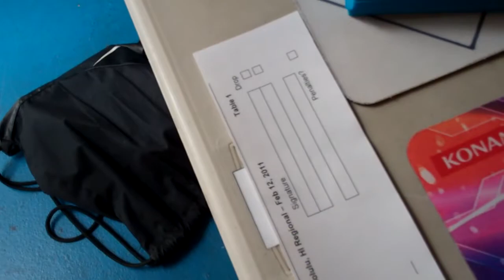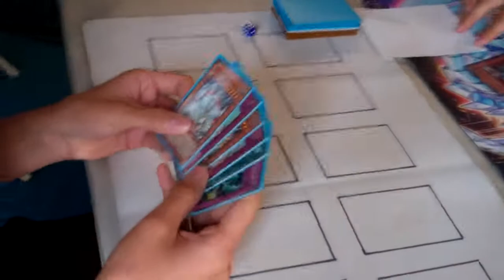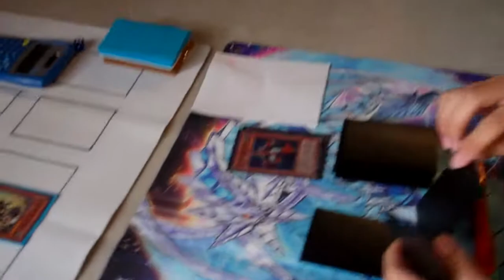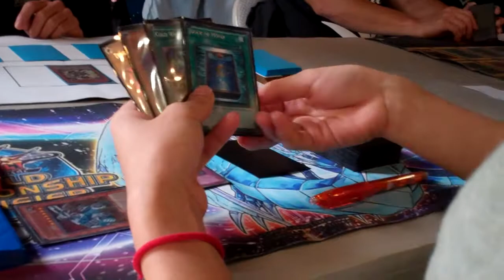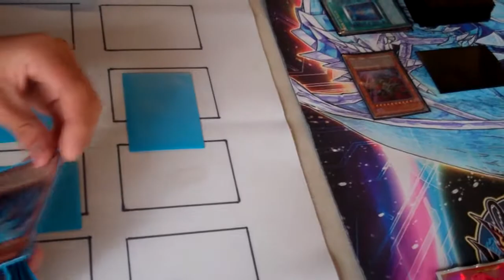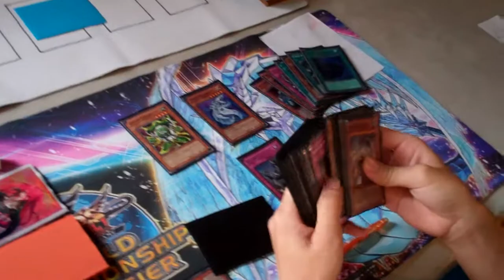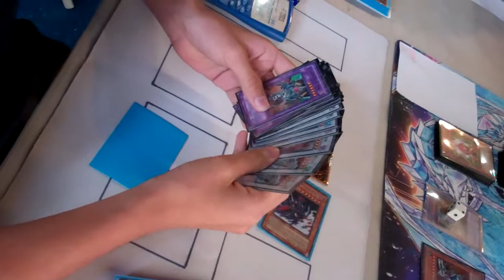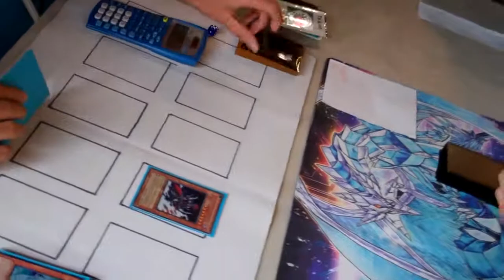Yu-Gi-Oh! Regionals at Da-Planet Honolulu - Round 6